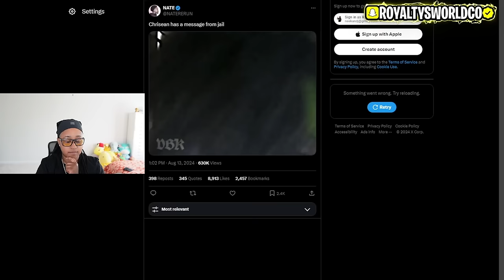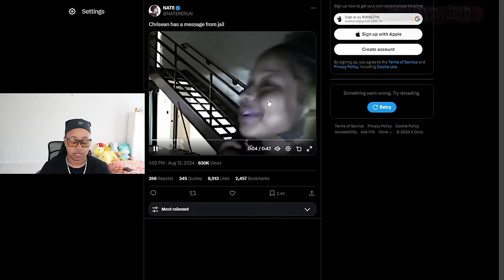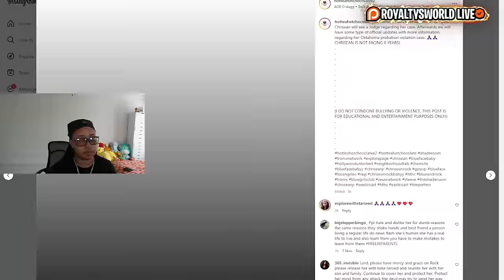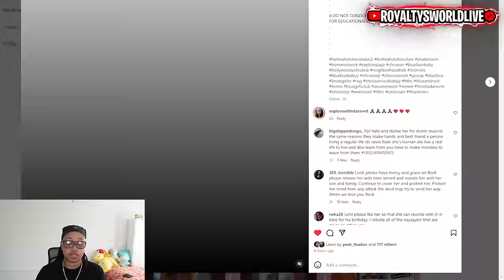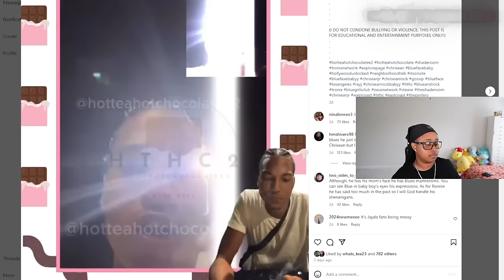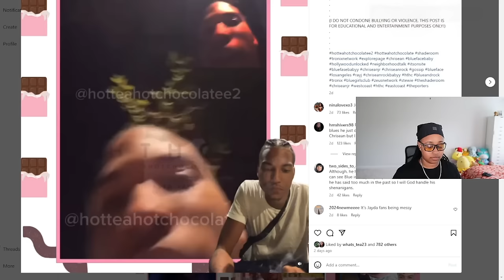Chrisean has court TOMORROW 🤞🏾 Jaidyn career fell off ⁉️ Chrisean OLD Ja!l video resurfacing 😱